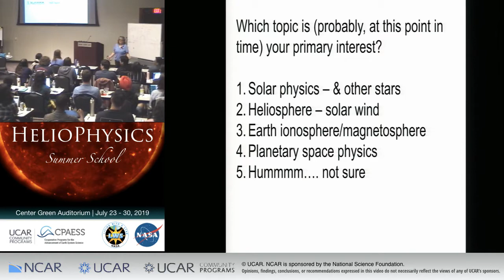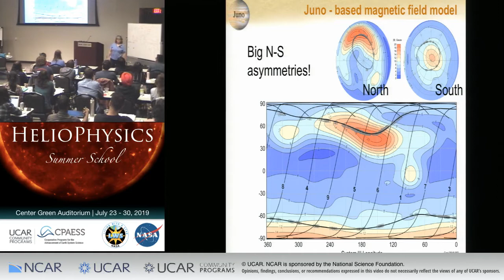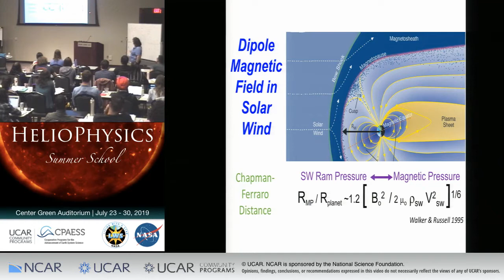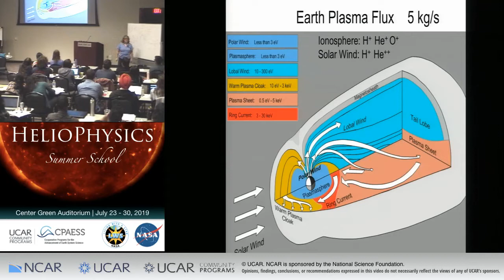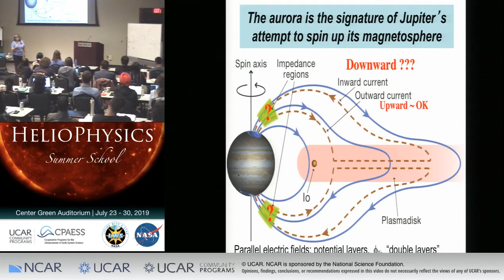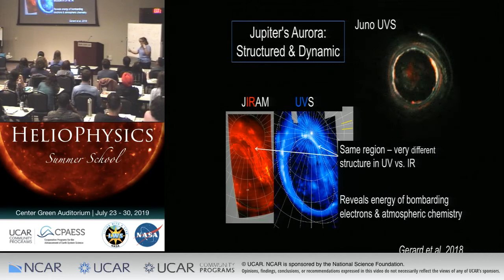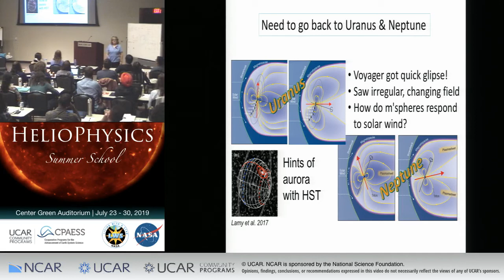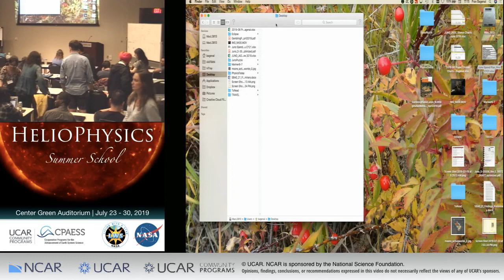Planetary Magnetosheres | Fran Bagenal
Recorded at the Heliophysics Summer School held at the University Corporation for Atmospheric Research (UCAR) in Boulder, CO.